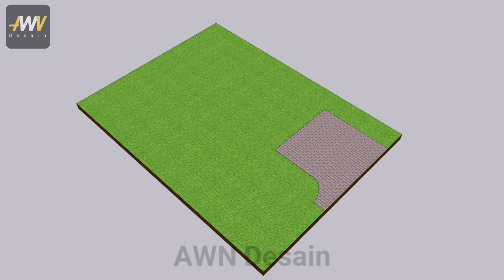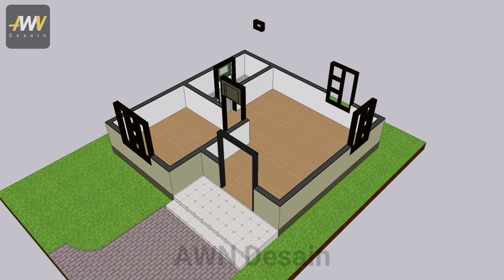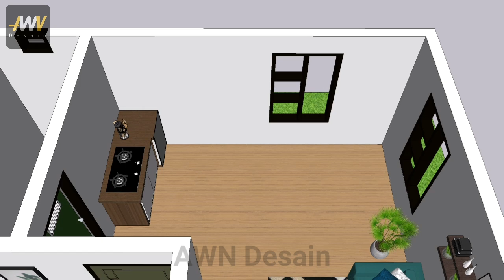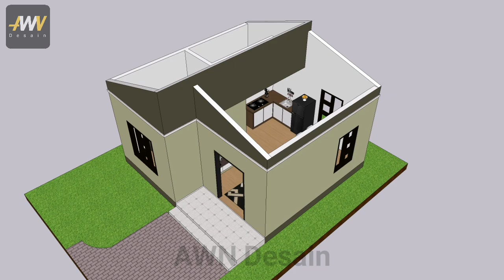Rumah Mungil yang dapat memanjakan mata anda || Desain rumah mungil 6x6 Meter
Desain Rumah kecil 6x6 Meter, denah rumah mungil, cantik, modern, dan ekonomis

Halo teman-teman, hari ini saya membawakan sebuah desain rumah 6x6 meter setara dengan 36 meter persegi, dalam rumah ini saya ingin memiliki eksterior dan interior dengan sentuhan sederhana yang membuat rumah ini terasa nyaman dan tenang.

Rumah kecil ini memiliki:
Ruang keluarga
1Kamar tidur
Dapur
Kamar mandi